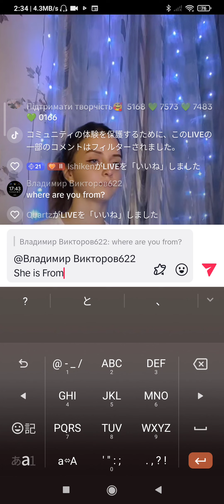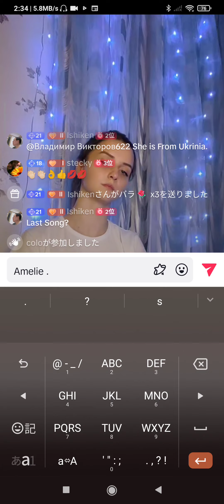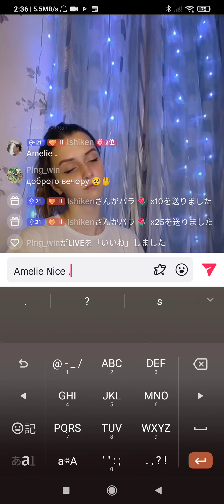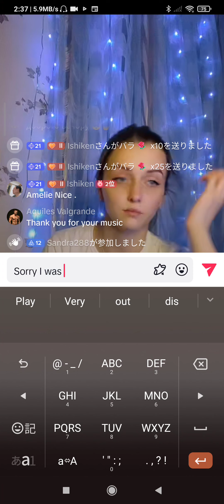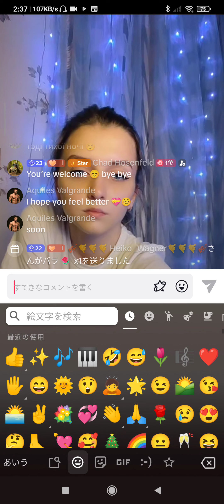andreevna's 🎹Live 2 Same date.🎶✨👍